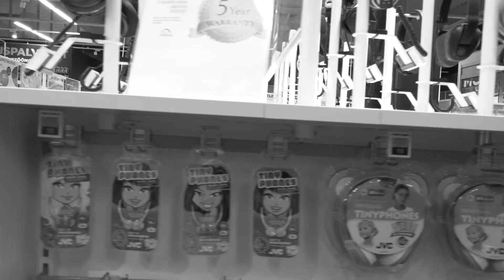Merkonomi // Asiakaspalvelun ja myynnin opinnot